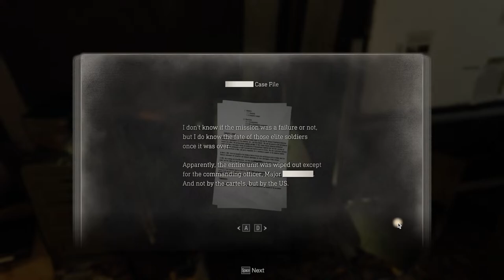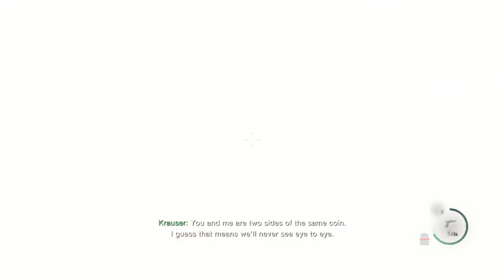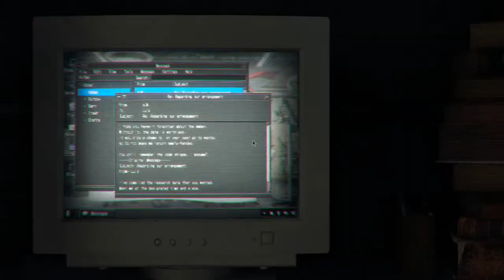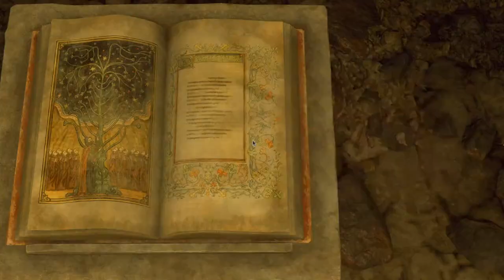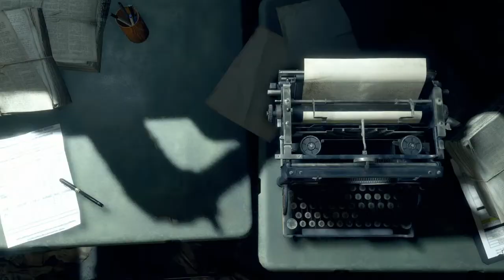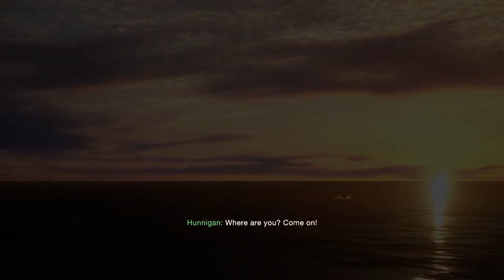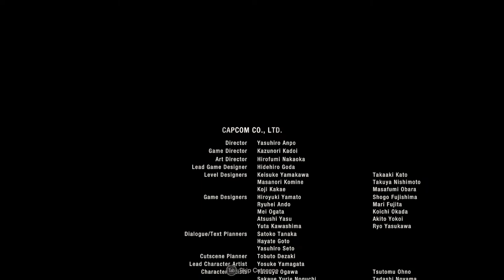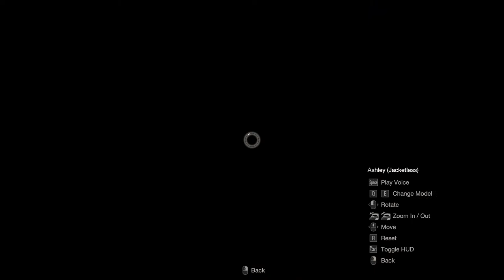NOPE NOPE NOPE NOPE NOPE NOPE NOPE NOPE NOPE NOPE NOPE NOPE|Ronald Plays Resident Evil 4 Remake EP.7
Rules:
1.NO SPAMMING
2.NO SELF PROMOTING
3.I know I'm a DDLC youtuber and most of my content is DDLC,but my streams are not.So lets not talk about DDLC in the streams and ruin it ok guys?(Exception for DDLC Streams)
4.STRICTLY NO ROLEPLAYING
5.Please do not give Spoilers about the game I'm playing,don't be a dick
6.The stream chat is called a stream chat for a reason,its not your personal dm/group chat